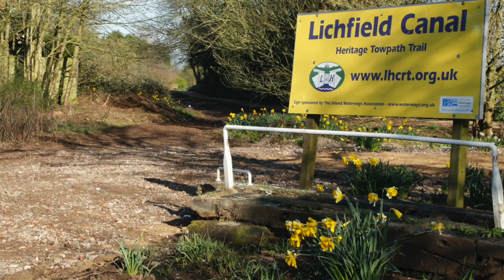Lichfield and Hatherton Canal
This video is about Lichfield and Hatherton Canal